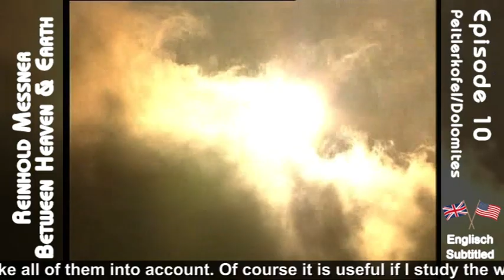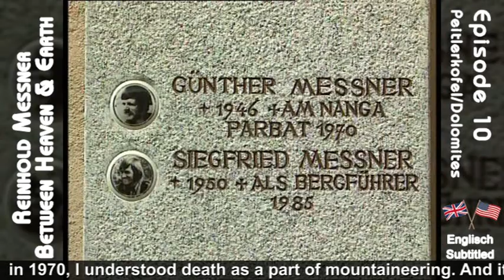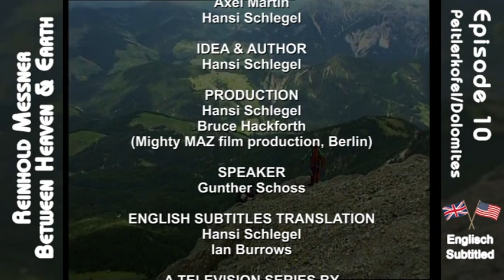Episode 10 of the Reinhold Messner TV Series, Peitlerkofel - Dolomites, English subtitles